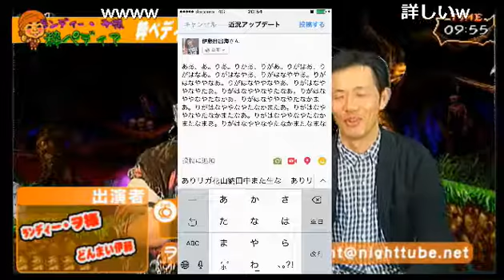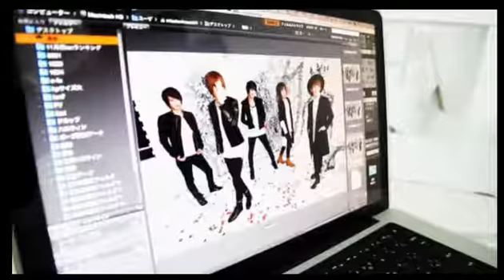2016年の怒り事もいよいよラストスパート！！人は皆チワワである…byランディー・ヲ様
吉本ピン芸人 ランディー・ヲ様の【粋ペディア】(16/12/11)

《出演》
ランディー・ヲ様、ドンマイ伊藤

nico@NIGHT 日曜レギュラー番組【粋ペデｲア】
吉本クリエイティブエージェンシー
ピン芸人　ランディー・ヲ様
ボケ・ツッコミ・テンポどれをとってもこの歌舞伎町で彼を超える者はいないであろう♪
リスナーのコジャレた妄想にヲ様が答えていく番組！
『今ボケたよ～！？』なんつって普段ツッコミまれることに飢えているそこのあなた！！ほしがり屋さんのあなた！！
カモン！！！